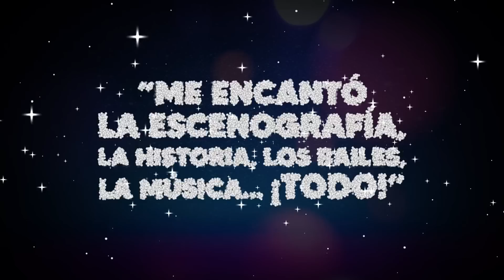DIBUJA ADIVINA Y GANA / SHOW PIEDRA PAPEL O TIJERA / RETO TIKTOK / DIBUJOS MÁGICOS / DIBUJOS ESPALDA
DIBUJA, ADIVINA Y GANA - RETO DE DIBUJOS.

Miko, Mindy y Moly traen para ti un juego súper divertido en donde pasarás horas dibujando.  Consiste en adivinar qué es lo que dibujan a tus espaldas.
Descubre cómo se juega, ve por tus hojas, marcadores y...¡A jugar!.

Diviértete con Piedra Papel o Tijera con este juego divertdo y tú también atrévete a jugarlo.  Recuerda que el que mas cerca esté de adivinar el dibujo gana.

🛍COMPRA LOS PRODUCTOS OFICIALES DE PIEDRA PAPEL Ó TIJERA EN NUESTRA TIENDA EN LÍNEA ↙️↙️↙️

Show Piedra Papel o Tijera es un grupo dedicado al entretenimiento en Monterrey Nuevo León.